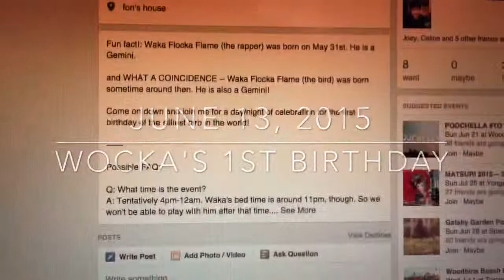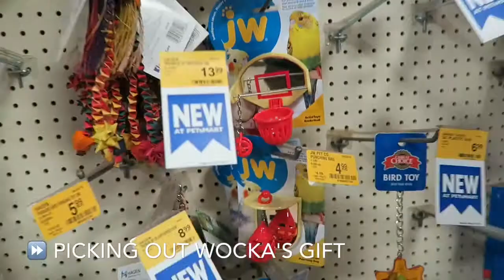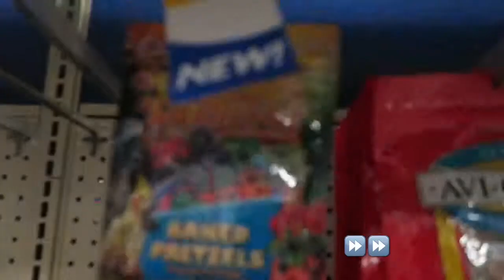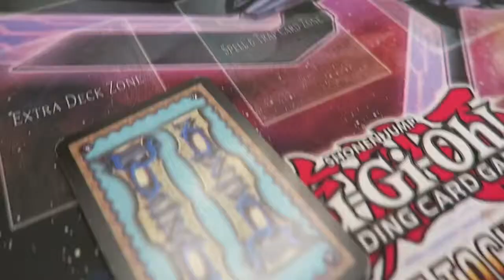VLOG #2 :: Waka's Birthday Party [SDE] | samshimi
Super roughly filmed & edited vlog today.

{PS: I realized I spelled Waka's name wrong throughout the entire video... Sorry Waka!}

This is the first birthday party I've been to for a pet but for those who are wondering... This is what goes into attending a pet bird's birthday party LOL :p

Filmed on :: Canon G7X & iPhone 6
Edited on :: iMovie for iPhone